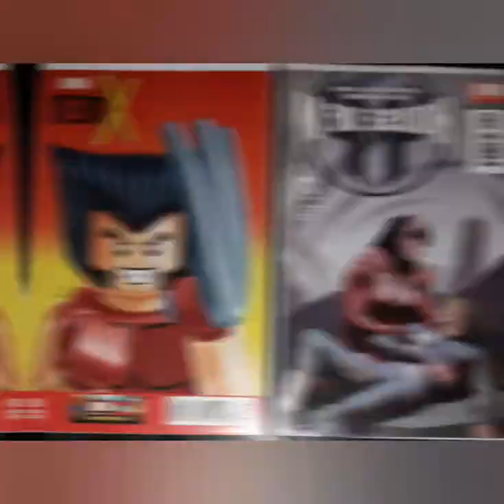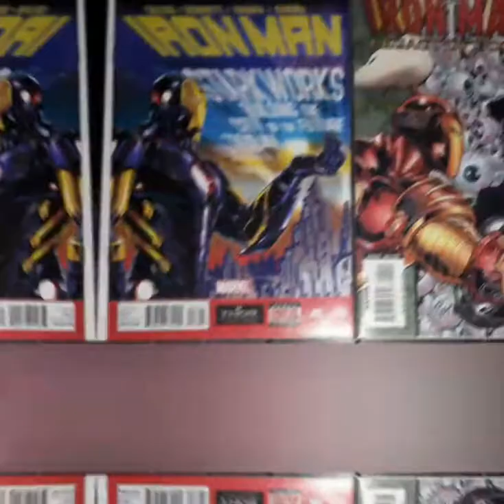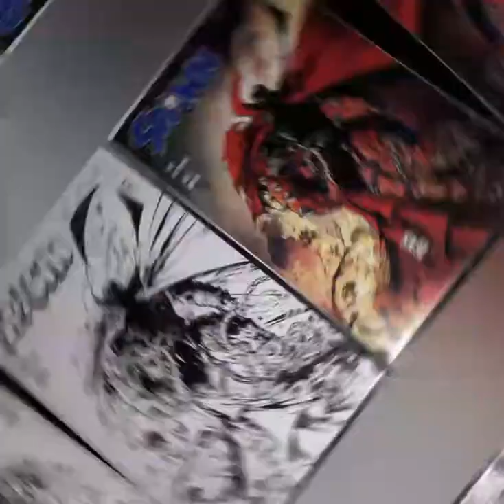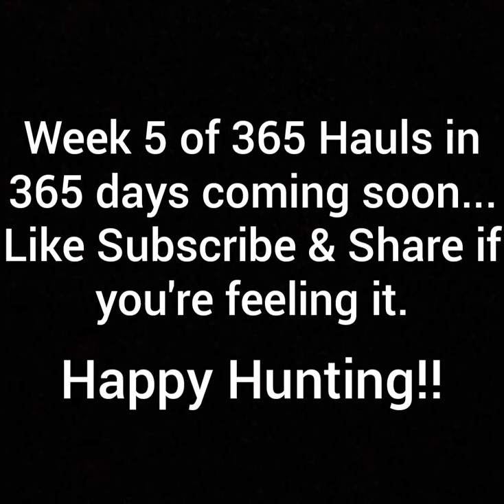Week 4 of 365 Comic Hauls in 365 Days Challenge!!